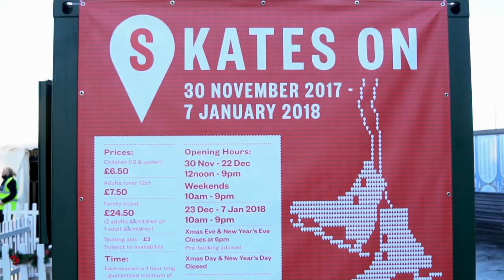Simon and Danni's Icecapades - Week 2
Spinning and stopping, especially stopping!